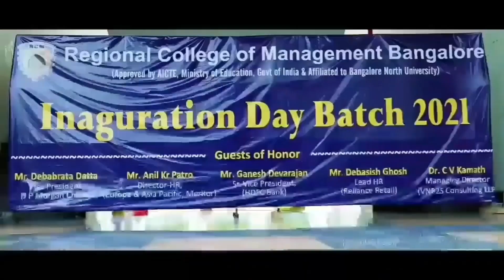GOOD LIFE and GOOD CAREER!!